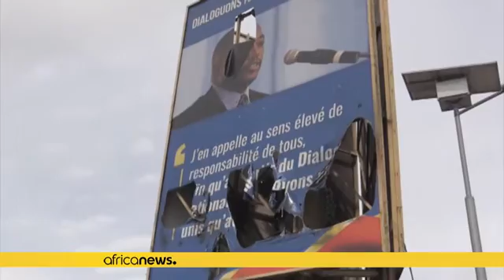EU considering sanctions against DRC over rights repression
European nations will discuss the possibility of imposing sanctions on the Democratic Republic of the Congo, French Foreign Minister Jean-Marc Ayrault said on Monday.

Asked by Reuters if France wanted sanctions like those Washington has imposed for what it described as the violent suppression of opposition to President Joseph Kabila's government, Ayrault told reporters: "it's a question we will discuss (among) Europeans, but the situation is extremely worrying and very dangerous."